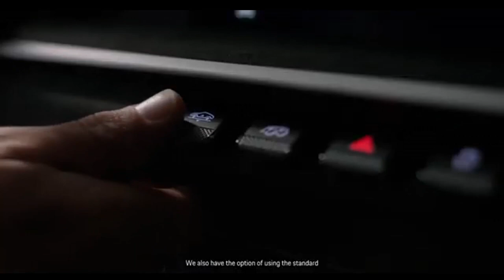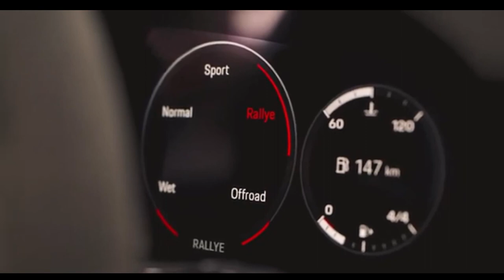PORSCHE 911 DAKAR 2024